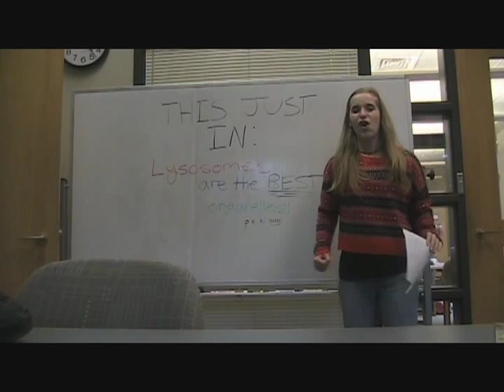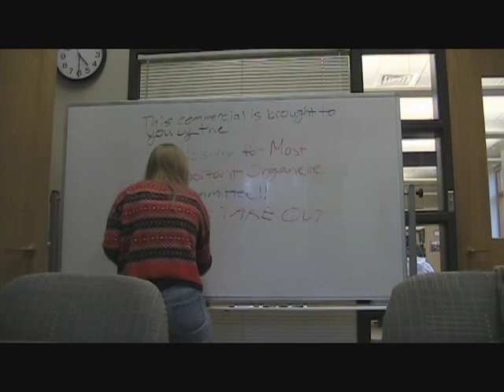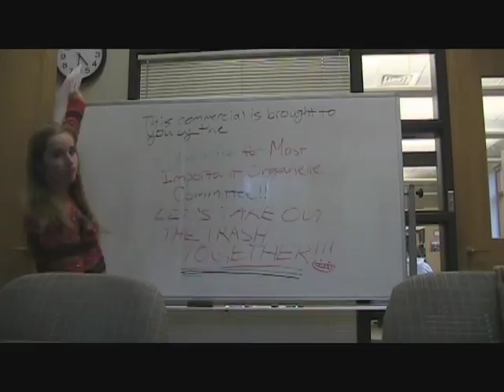Lysosomes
I made this collaboration with Janey Locander.

The setting is Augustana College.
The music is White Noise Relaxation and the Star Wars theme.